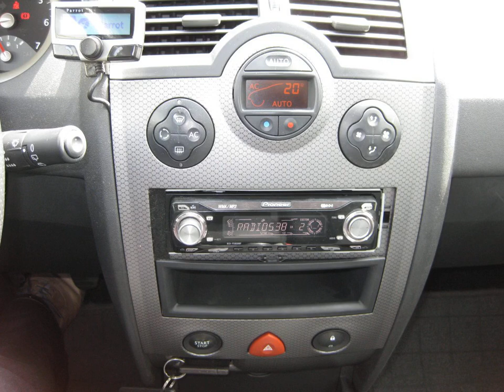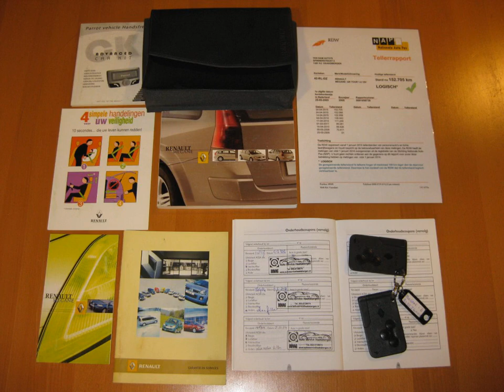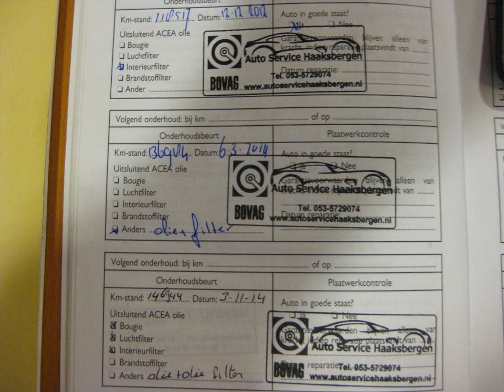RENAULT MEGANE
Merk en model: RENAULT MEGANE
Uitvoering:  GRAND TOUR 1.6 16V PRIVIL�GE LUXE
Transmissie: Handgeschakeld
Brandstof: Benzine
KM stand: 152705
Bouwjaar: 2005
Gewicht: 1190

Bedrijf: Ten Dam Auto's
Plaats: Haaksbergen